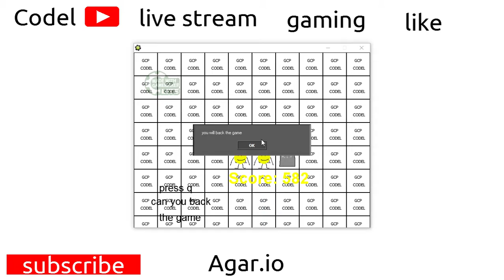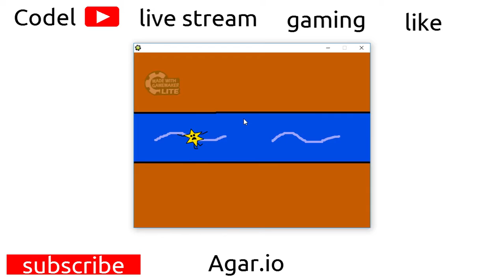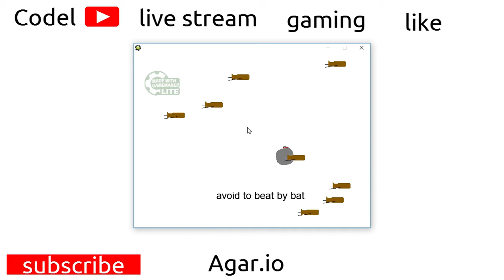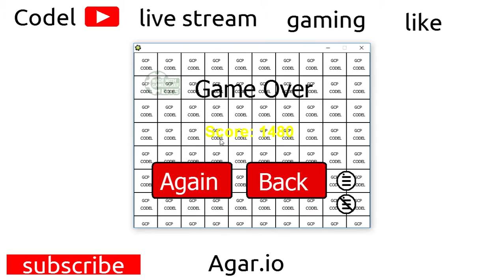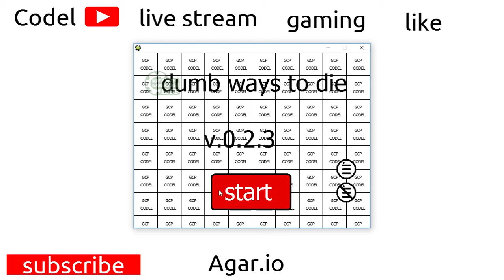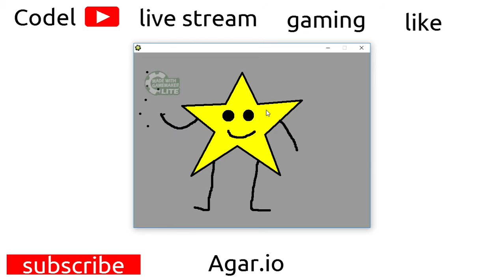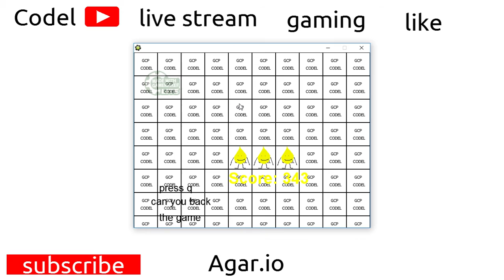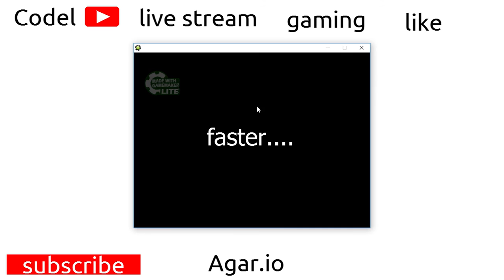COPYRIGHT IN DWTDCE! (Dumb Ways To Die Codel Edition)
Copyright In DWTDCE.